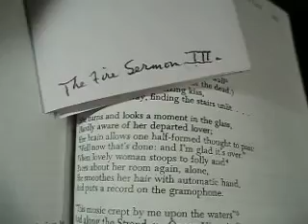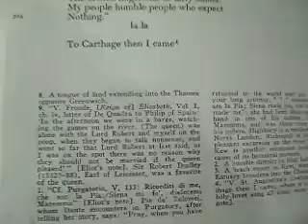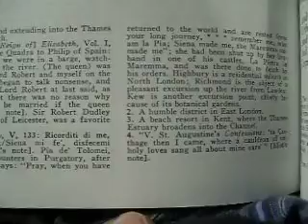The Fire Sermon from Eliot's "The Waste Land" line 248 to End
The time is now propitious, as he guesses,
The meal is ended, she is bored and tired,
Endeavours to engage her in caresses
Which are still unreproved, if undesired.
Flushed and decided, he assaults at once;
Exploring hands encounter no defence;
His vanity requires no response,
And makes a welcome of indifference.
(And I Tiresias have foresuffered all
Enacted on this same divan or bed;
I who have sat by Thebes below the wall
And walked among the lowest of the dead.)
Bestows one final patronising kiss,
And gropes his way, finding the stairs unlit...
  She turns and looks a moment in the glass,
Hardly aware of her departed lover;
Her brain allows one half-formed thought to pass:
'Well now that's done: and I'm glad it's over.'
When lovely woman stoops to folly and 253
Paces about her room again, alone,
She smoothes her hair with automatic hand,
And puts a record on the gramophone.
  'This music crept by me upon the waters' 257
And along the Strand, up Queen Victoria Street.
O City city, I can sometimes hear
Beside a public bar in Lower Thames Street,
The pleasant whining of a mandoline
And a clatter and a chatter from within
Where fishmen lounge at noon: where the walls
Of Magnus Martyr hold 264
Inexplicable splendour of Ionian white and gold.
 The river sweats  266
 Oil and tar
 The barges drift
 With the turning tide
 Red sails
 Wide
 To leeward, swing on the heavy spar.
 The barges wash
 Drifting logs
 Down Greenwich reach
 Past the Isle of Dogs.
  Weialala leia
  Wallala leialala
 Elizabeth and Leicester 279
 Beating oars
 The stern was formed
 A gilded shell
 Red and gold
 The brisk swell
 Rippled both shores
 Southwest wind
 Carried down stream
 The peal of bells
 White towers
  Weialala leia
  Wallala leialala
 'Trams and dusty trees.
 Highbury bore me.  Richmond and Kew  293
 Undid me. By Richmond I raised my knees
 Supine on the floor of a narrow canoe.'
 'My feet are at Moorgate and my heart
 Under my feet.  After the event
 He wept.  He promised "a new start."
 I made no comment.  What should I resent?'
 'On Margate Sands. 301
 I can connect
 Nothing with nothing.
 The broken fingernails of dirty hands.
 My people humble people who expect
 Nothing.'
  la la
 To Carthage then I came 307
 Burning burning burning burning 308
 O Lord Thou pluckest me out 309
 O Lord Thou pluckest
 burning